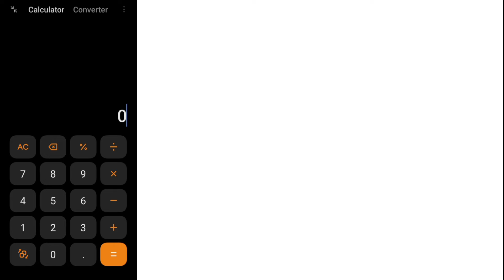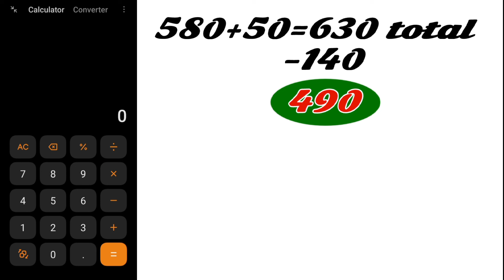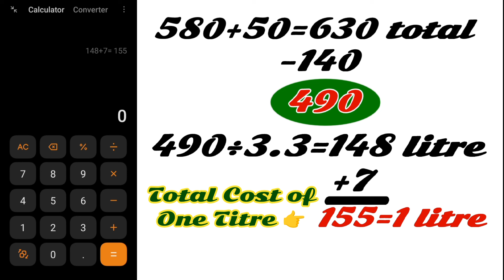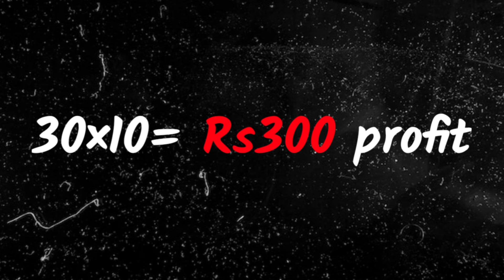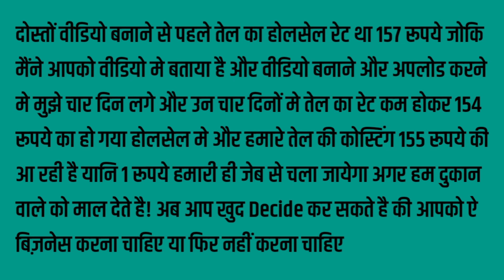Mustard Oil Manufacturing Cost || सरसो के तेल का बिज़नेस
Title:-Mustard Oil Manufacturing Cost || सरसो के तेल का बिज़नेस ||